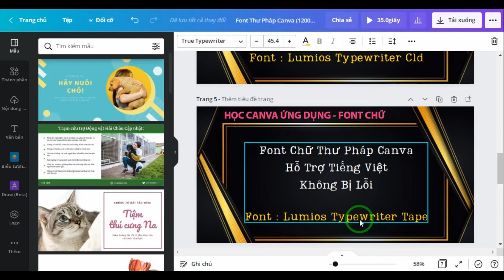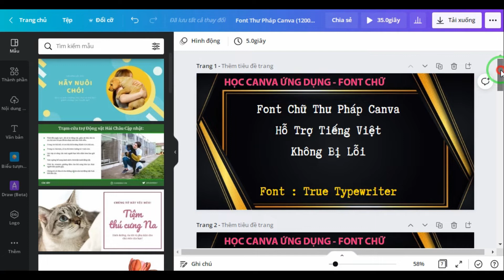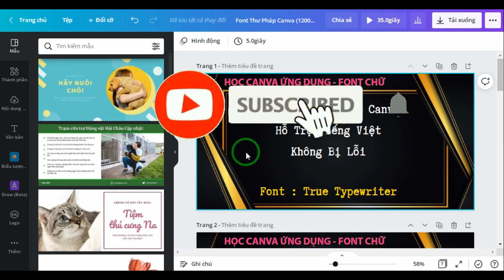JayN | Typewriter font on canva có dùng được cho tiếng việt không? | Học canva ứng dụng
Typewriter font on canva có dùng được cho tiếng việt không?

Chuyên mục giải đáp sử dụng những font chữ Typewriter font on canva có dùng được cho tiếng việt không? Có bị lỗi font không?

Nội dung video:"Font chữ Typewriter font on canva"

Font : True Typewriter

Font : TLWG Typewriter

Font : Lumios Typewriter New

Font : Lumios Typewriter Cld

Font : Lumios Typewriter Tape

Font : Lumios Typewriter Used

Font : True Typewriter PolygloTT

© Bản quyền thuộc về Nguyễn Đình Hiển
© Copyright by Nguyễn Đình Hiển ☞ Do not Reup

Cám ơn các bạn đã quan tâm theo dõi video của Đình Hiển trên kênh "Học Canva Ứng Dụng", đừng quên like share cho người thân của mình về những thông tin hữu ích này nhé. Nhấn follow để nhận được nhiều video bổ ích sớm nhất từ Nguyễn Đình Hiển nhé.

Danh Sách Chủ Đề Học Canva Hữu Ích